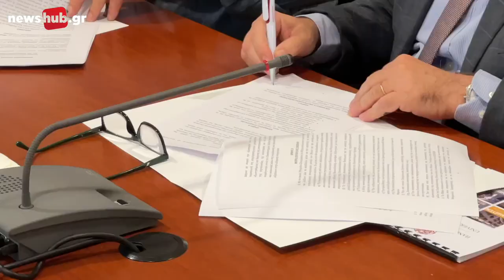Μνημόνιο Πανεπιστημίου Κρήτης με το Επιμελητήριο Ηρακλείου